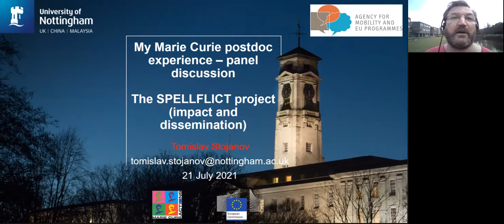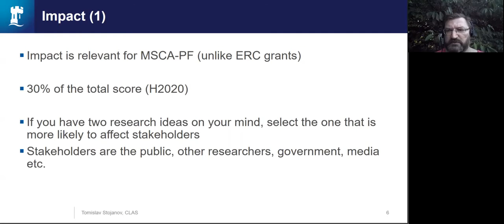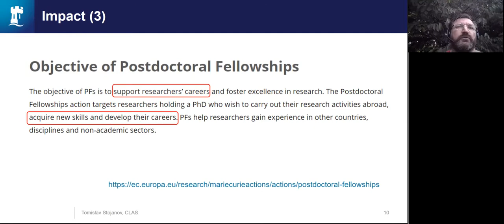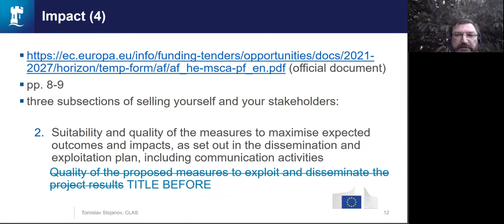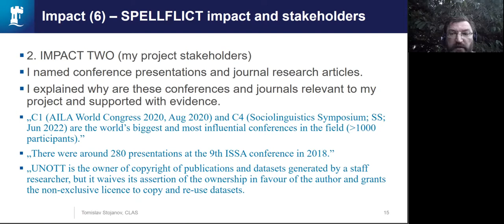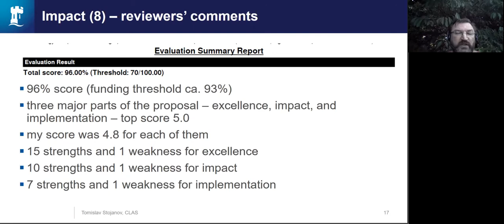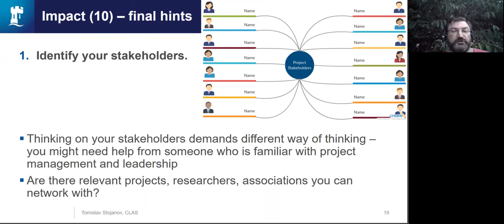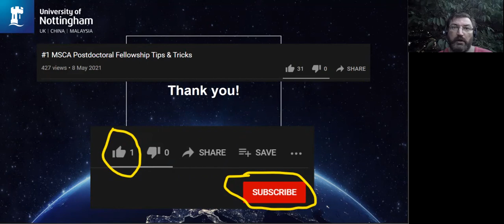#2 MSCA Postdoctoral Fellowship Impact part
The second video is about the MSCA-PF tips and tricks related to the impact section. This part was changed to some degree in the Horizon Europe programme compared to H2020.

Do you know who the most important stakeholder of your MSCA-PF project is? It is YOU, not taxpayers, not European Commission, not your country government, and not other researchers.

This presentation was given on 21 July 2021 at the My Marie Curie Postdoc Experience virtual event organized jointly by the Agency for Mobility and EU programmes of the Ministry of Science and Education of the Republic of Croatia and the Marie Curie Alumni Association Croatian Chapter.